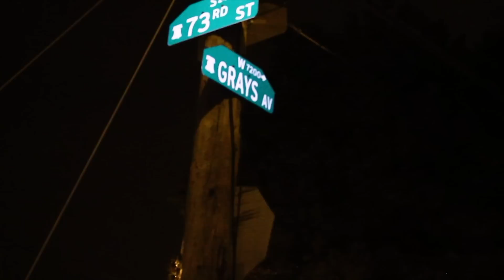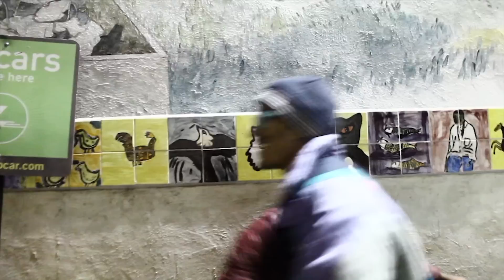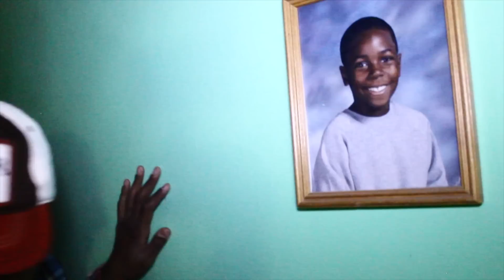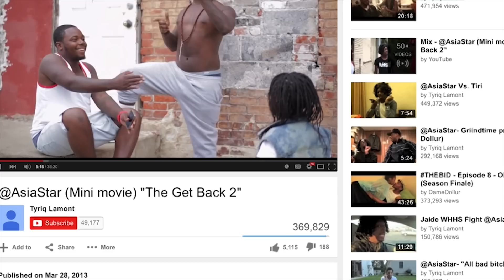ChrisTv Imma make it (Documentary)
Produced by ChrisTv